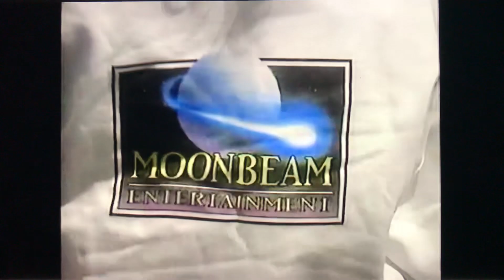Moonbeam Fan Club Commercial (1)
Moonbeam (Full Length Videozone) Remote